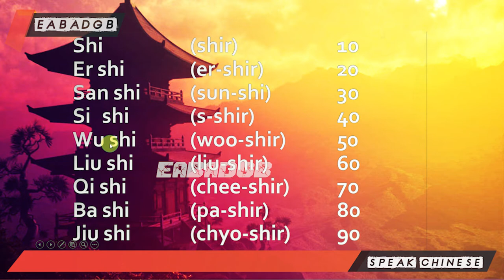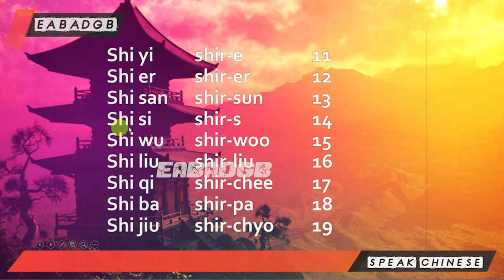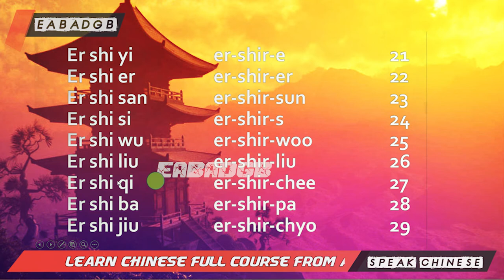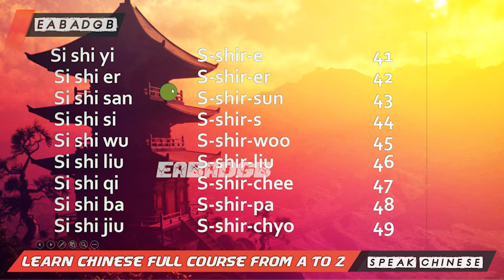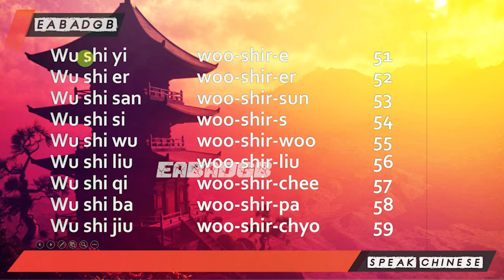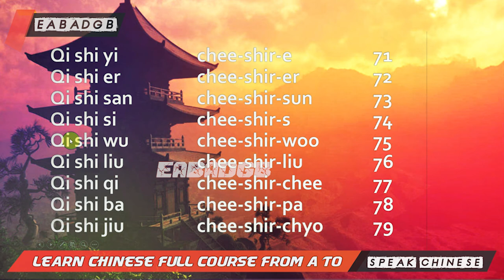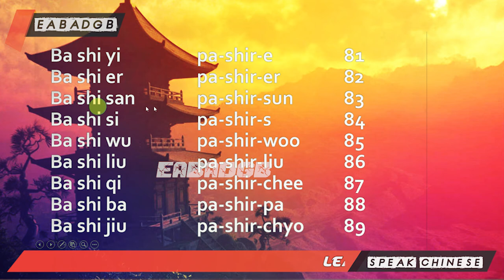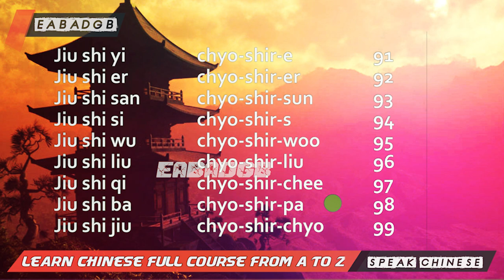Learn Chinese Characters Course Level 1 AND Lesson 4 in Hindi/Urdu | All the Basic You Need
You are a beginner in Chinese and want to get started with the Chinese language? This is the perfect place for you!

you’ll be able to start learning the best way.